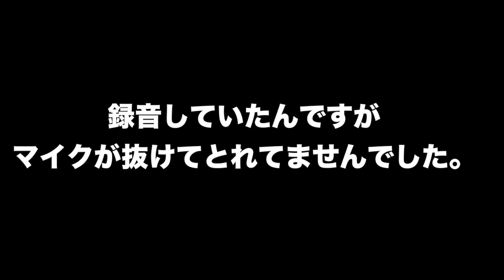とろ生ケーキプリン2019